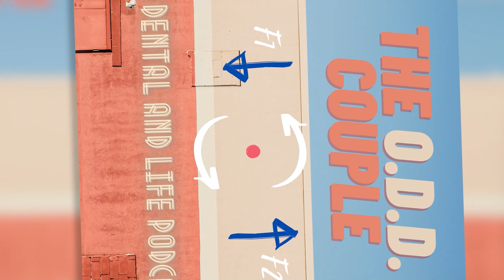Of spice and men - A conversation with Dr. Juan Roberto Lopez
What happens when you join a French Canadian, an American, and a Colombian together? A conversation about life with a spicy twist and, again, where the center of rotation is always outside of the box!

Welcome to the 10th episode of The O.D.D. Couple with Dr. Gerry Samson, Dr. Stephane Reinhardt, and our guest Dr. Juan Roberto Lopez.

Listen and/or watch The O.D.D. Couple podcast; a dental and life podcast where the center of rotation is always outside of the box.

👀Sara Jaramillo Klinkert's book:
Cómo maté a mi padre / How I Killed My Father

✅The C.L.E.A.R. Institute

✅You can also listen to this podcast (and the others to come!) here or on any other platform:

If you are interested in clear aligners and what you can do with them, here are some links of interest for you:

Courses and learning plans you will find on the online learning platform (always 365 days of access):

Bundles (learning plans):

✅ M.O.C.A. 101 COMPLETE PROGRAM: Basic Principles with clear aligner
34 CE hours

Who said dentistry and education should be boring❓❗❗❗

Join Dr. Gerry Samson, orthodontist, and Dr. Stephane Reinhardt, general dentist, in these wonderful and engaging conversations spiced with a blend of biting wit and edgy humor. A method that has made Dr. Samson one of today's most popular educators. A method that has inspired Dr. Reinhardt (and continues to inspire him!).

You are welcome to send your questions, ideas directly to us. You also can leave your comments here!

✅Dr. Gerry Samson

Have fun creating moments of force, moments of couples, and never stop Making the MOVE!